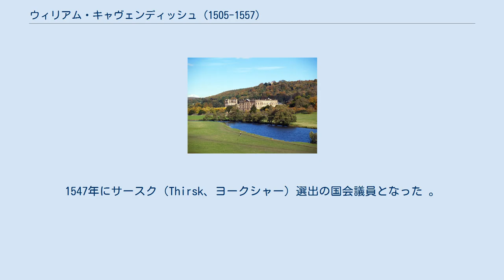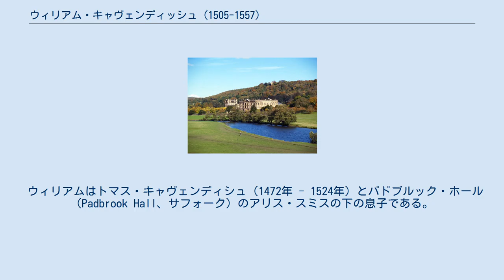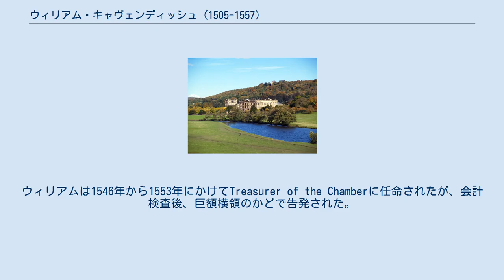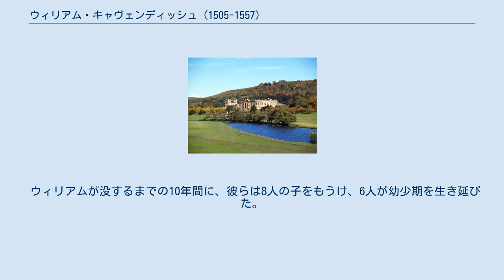ウィリアム・キャヴェンディッシュ (1505-1557)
ダービーシャー・デールズ出身の人物
ウィリアム・キャヴェンディッシュ (Sir William Cavendish, MP, 1505年頃 – 1557年10月25日）はイングランド王国テューダー朝の政治家、騎士および廷臣である。
ウィリアムは宮廷を助けて巨万の富を築き、た修道院解散ではトマス・クロムウェルの修道院巡察官（visitors of the monasteries）の一人となった。
1547年にサースク（Thirsk、ヨークシャー）選出の国会議員となった 。
 1547年に「ハードウィックのベス」ことエリザベス・ハードウィックと再婚して、1552年または1553年から夫婦でチャッツワース・ハウスの建設を始めるが、その完成はウィリアムの死後になった。
 次男のウィリアム (1552年 - 1626年) は初代デヴォンシャー伯爵となったが、この爵位は財政難の国王ジェームズ1世から購入して得たものである。
 ウィリアムはトマス・キャヴェンディシュ（1472年 - 1524年）とパドブルック・ホール（Padbrook Hall、サフォーク）のアリス・スミスの下の息子である。
父トマスは、財務府裁判所（Court of Exchequer）の高位の会計官吏であるClerk of the Pipe（財務記録の管理者）だった 。
 ウィリアムはサフォークのキャヴェンディッシュ村に所領を持っていたジョン・キャヴェンディッシュの曽孫である。
ジョンはデヴォンシャー公爵家とニューカッスル公爵家に継承された「キャヴェンディッシュ」という家名の祖となった人物である。
 ウィリアムはトマス・クロムウェルの修道院巡察官（visitors of the monasteries）の一人となった。
国王ヘンリー8世が1530年代末に行った修道院解散でカトリック教会の財産を没収し国庫に移入した時である 。
これは結果としてウィリアムの財政通として財務省に在職するという出世につながり、ウィリアムの財産につながった。
ウィリアムは修道院解散の際に余計な富を不当に蓄財していると非難された。
クロムウェルの失脚後、ウィリアムは第10代キルデア伯トマス・フィッツジェラルドの反乱（絹衣のトマスの乱）の間にイングランドに降伏した土地の調査と評価のためアイルランドに派遣された。
 キャヴェンディッシュ家によって建てられたチャッツワース・ハウス（ダービーシャー） ウィリアムはヘンリー8世の3番目の王妃ジェーン・シーモアの兄弟であるエドワードとトマスのシーモア兄弟と、更に彼らを通じてジェーン・グレイの一族ともつながっていたが、一方でまたメアリー王女に好意のしるしを送るようにも配慮していた。
ウィリアムは1546年から1553年にかけてTreasurer of the Chamberに任命されたが、会計検査後、巨額横領のかどで告発された。
ウィリアムの死だけが家族を不名誉から救った。
 メアリー1世の治世中にトマス・ウルジー枢機卿に好意的な伝記が初めて出版された。
それはヘンリー8世にウルジーの死の報を伝えた最側近の補佐官の視点から書かれたものだった。
何世紀にもわたりウィリアムがその著者だと言われていたが、現在、歴史家はウィリアムの兄ジョージ・キャヴェンディッシュ (1494年 – 1562年) の作であるとしている。
 ウィリアム・キャヴェンディッシュは3人の妻との間に計16人の子をもうけた。
 最初の妻はマーガレット・ボストックで、5子をもうけたが3人の娘しか生き残らなかった。
 1542年にエリザベス・パーカーと再婚した。
3子をもうけたがすべて夭折した。
1546年、エリザベスは娘を死産した後に亡くなった。
 1547年に「ハードウィックのベス」ことエリザベス・ハードウィックと3度目の結婚をした 。
ウィリアムはサフォークにおける資産を売却し、ベスの故郷であるダービーシャーに居を移した。
ウィリアムは1549年にチャッツワース・エステート（Chatsworth Estate）を購入し、そしてこの夫婦は1552年または1553年にチャッツワース・ハウスの建設を始めた。
 ウィリアムが没するまでの10年間に、彼らは8人の子をもうけ、6人が幼少期を生き延びた。